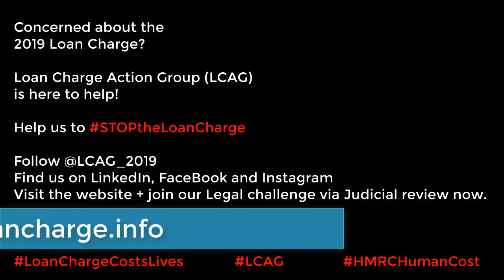Loan Charge on Andrew Marr: "Illegal tax avoidance" (it's not!)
The 2019 Loan Charge was featured on BBC's Andrew Marr show on Sunday, 28/10/2018 - a day before the 2018 Budget.

It was covered TWICE: first time by Michelle Dewberry and then by the Chancellor himself.

The second time, it became obvious that Philip Hammond either lied or is woefully misinformed about the legal nature of "tax avoidance".
He claimed it is "illegal", which it is not.

The Loan Charge Action Group (LCAG) responded angrily as - with his false statement - he criminalised thousands of contractors wrongly and irresponsibly.